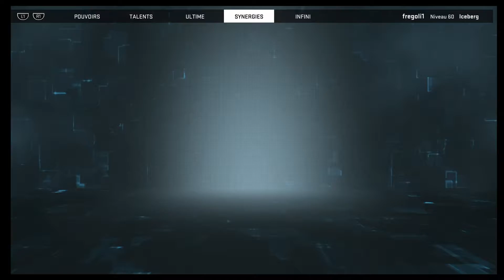Iceman Tests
Iceman Tests - about energy damage, synergies